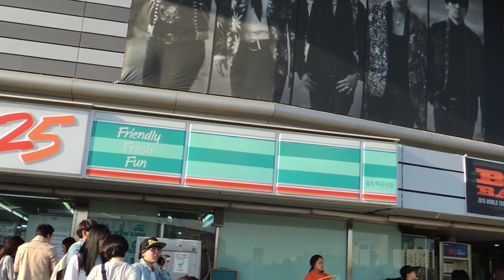渦巻く熱気、あふれる笑顔 アジアの街を思う（2）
コロナ禍を知らなかった頃のソウル、ホーチミンシティー、ヤンゴン……。熱気が懐かしい。Kポップのコンサートにアジアのさまざまな国からファンが集まって「密」。ホーチミンシティーのブイビエン通りには世界中の若者が集まって「密」。ヤンゴンの人々はクーデターも知らない穏やかな顔だった。そんな光景をオムニバス動画で。
詳しい記事はこちらからどうぞ。
朝日新聞デジタル＆TRAVEL「クリックディープ旅」